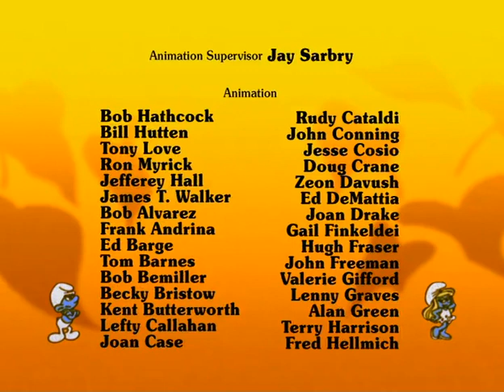The Smurfs - Chlorhydris Lost Love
Because of a lost love, Chlorhydris changes Cupid's love arrows into hate arrows. When a single arrow causes the whole of Smurf Village to be at hatred, Vanity and Sassette set off to find Chlorhydris' lost love.